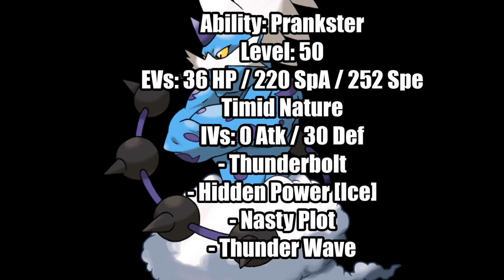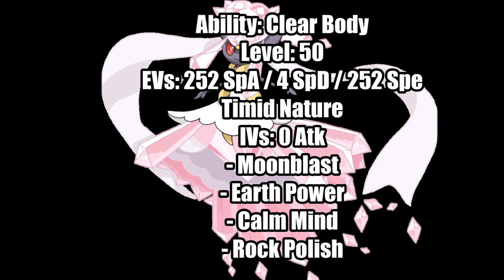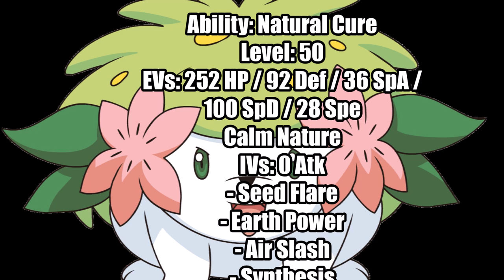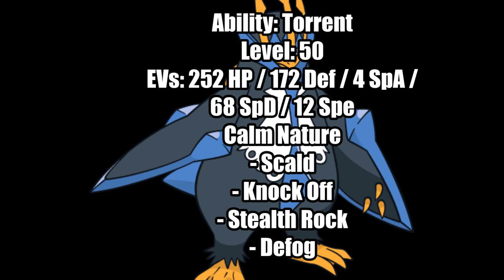TBU S2 W10 Team analysis VS Bristol Bidoofs